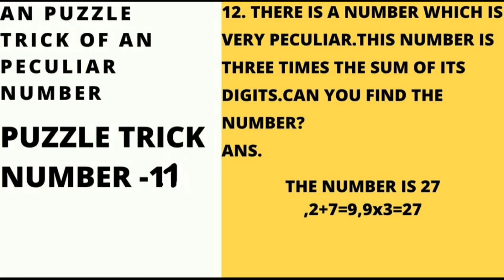puzzle trick of an peculiar number(popular number)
HI FRIENDS IN THIS CHANNEL I WILL EXPLAIN
ABOUT THE BEST PUZZLE TRICKS OF MATHEMATICS
IN THIS VIDEO I WILL EXPLAIN ABOUT THE PUZZLE TRICK
OF AN PECULIAR NUMBER(POPULAR NUMBER)
SO IT WILL BE VERY INTRESTING FOR YOU FRIENDS
PUZZLE LIFE CHANNEL IS AN PUZZLE LIFE BASED CHALLENGE